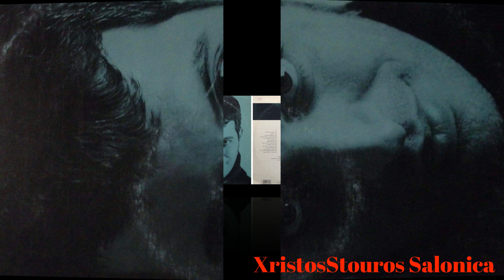Θεμης ΑΔΑΜΑΝΤΙΔΗΣ ΑΠΟΛΥΤΟΣ ΕΡΩΤΑΣ 1996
Μουσικη Στιχοι Δημητρης Γκουνας
Ενορχηστρωση Δημητρης Μηλιος
MBI